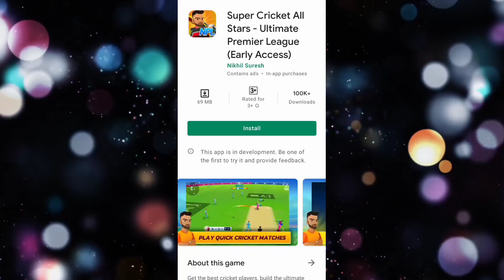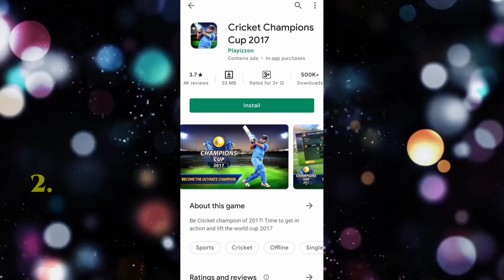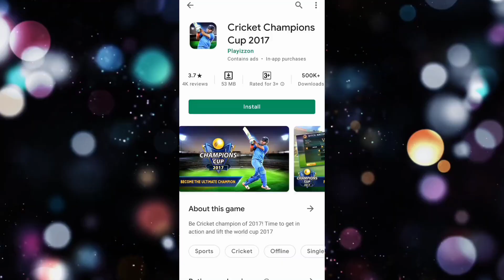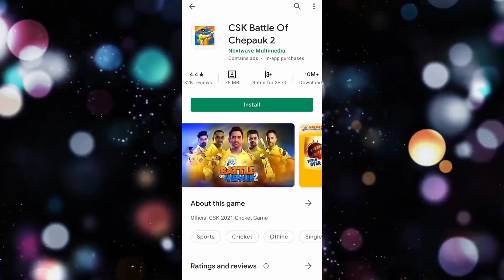Top 3 Best Cricket Games For Android | Realistic High Graphics New Cricket Games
Hello,
Namaskar Dosto,

In this video i have told you about top 3 best cricket games for android & i'm preety sure you guys will definitely love these awesome games.

▶️ MY YouTube Gears - Buy These Products From These Links :-

🎤 My Mic For Voiceover

🎧 MY Gaming Earphones

🎧 My Gaming Headphones

🎮 Gaming Trigger

📲 My Present Smartphone

💻 Gaming Laptop -

📱Best Smartphone With Specs -

Jaante raho
Dekhte raho
                           Lots of 💖

   Your Queries -

high graphics new android cricket games
cricket 19
cricket games
cricket 19 gameplay
cricket 19 best gameplay
4k graphics cricket games
best cricket games for pc
high graphics pc cricket games
top 5 cricket games
2021 best cricket game
4k graphics cricket games for android
high realistic graphics new cricket games
best games for android
top 3
high graphics new cricket game
realistic graphics new cricket games
cricket games under 50mb
haydos
haydos 380 release date
cricket games under 500mb
haydos 380
best test cricket games for android
test cricket games
realistic graphics cricket games for android
ipl games
top 10 cricket games for android under 100 mb
top 5 cricket games for android under 100 mb
best cricket game
top 5 cricket games for android under 50mb
brand new cricket games
cricket

       hitenstar ...